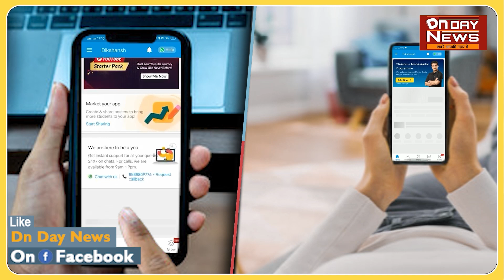BREAKING: IRCTC घोटाला मामले में तेजस्वी की जमानत बरकरार